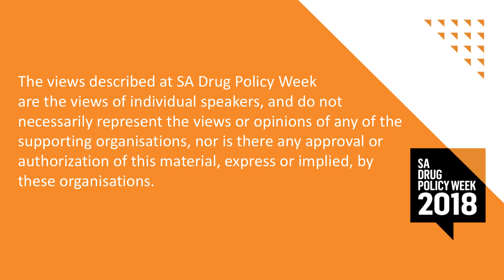SADPW 2018 - Ian Hove